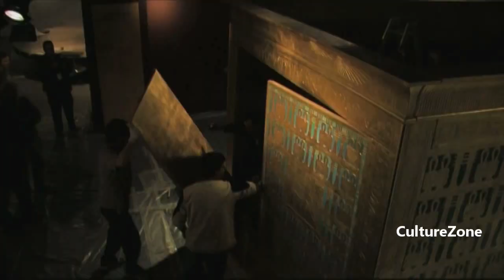King Tut ankh amun is one of the most famous rulers who ever lived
Tut ankh amun, famously known as King Tut, was an enigmatic pharaoh who ruled ancient Egypt over 3,300 years ago! Born into upheaval and uncertainty, his story is one of intrigue, mystery, and a remarkable rediscovery centuries later.
Welcome to our Culture and Entertainment YouTube channel, where we delve into the fascinating world of art, music and everything that defines our rich cultural heritage. Join us on this adventure as we explore the diverse tapestry of human expression through engaging discussions